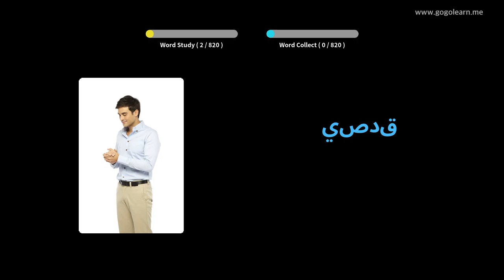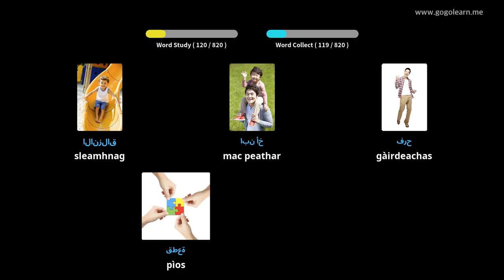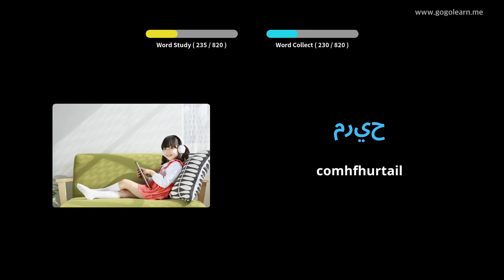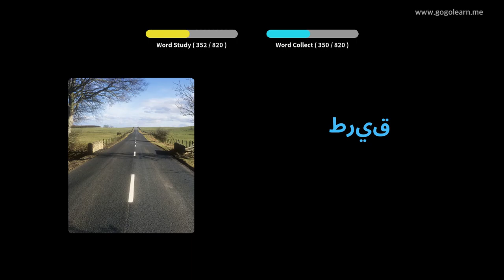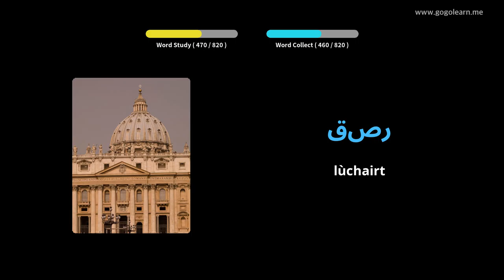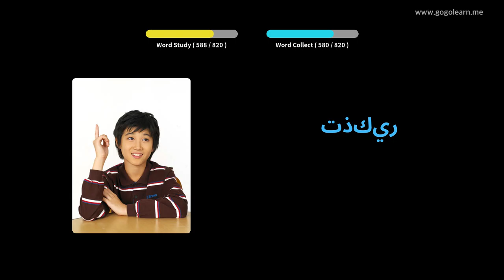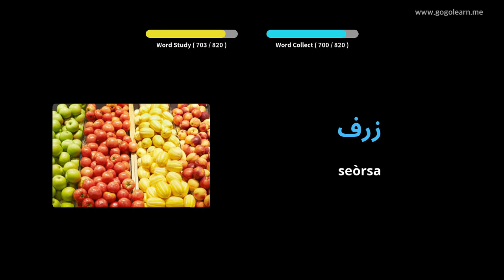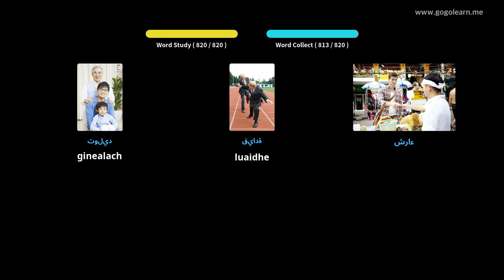Briathrachas Arabais Sgoil Mheadhanach | Golearn